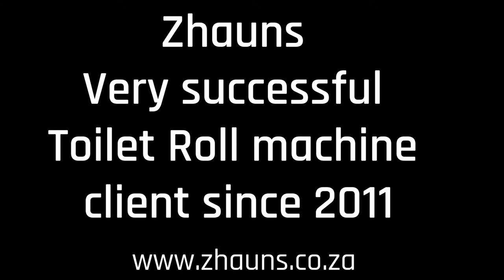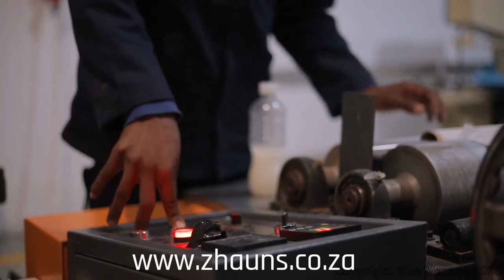Zhauns very successful Toilet Roll machine client since 2011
A well established and successful client of ours since 2011 has had the most amazing things to say about us and gives advice to those wanting to start their own business, have a look!